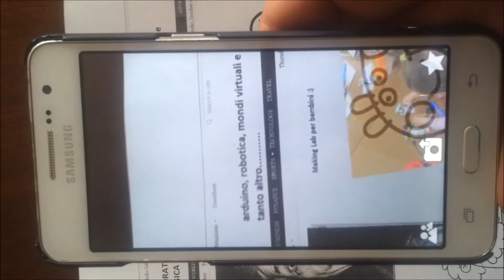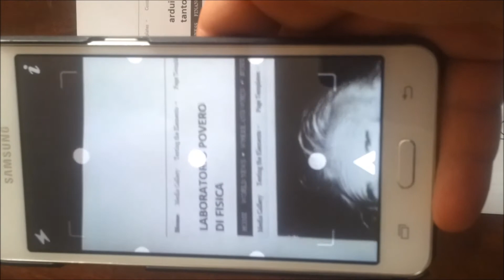Realtà aumentata: una possibile applicazione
Lettura di notizie su videogiochi, lab povero etc